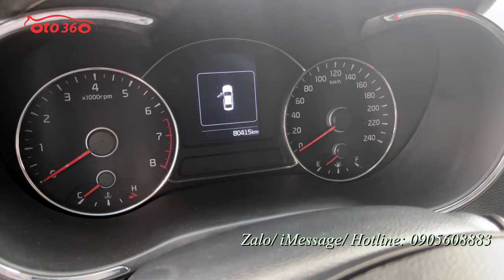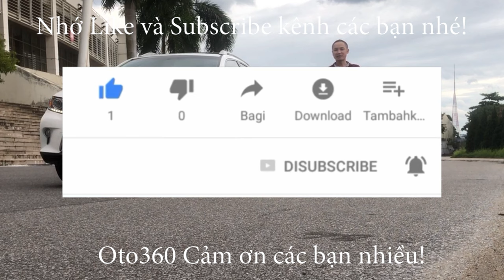Bán xe sedan hạng C giá rất rẻ, chỉ hơn 300 tr, Kia Cerato 1.6 sản xuất 2018, mới lăn bánh hơn 8 vạn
Bán xe Kia Cerato 1.6 MT sản xuất năm 2018 đăng ký tên tư nhân, mới lăn bánh được hơn 8 vạn km, xe rất mới.
Xe được trang bị động cơ xăng DOHC 1.6L kết hợp với hộp số tay 6 cấp với option đầy đủ như: nội thất da cao cấp, ghế múi màu kem, sạc điện thoại không dây, đầu DVD camera lùi, điều hoà tự động, vô lăng tích hợp các phím điều khiển, Cruicontro ( kiểm soát hành trình, ga tự động) gương gập điện, đèn bi, đèn led, hệ thống đèn trước sau full led, lazang 5 cánh kép xoắn, bô đôi thể thao...